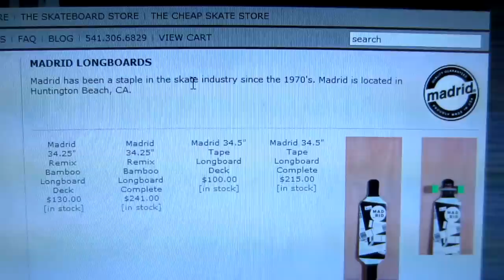Day 20 / Cars & Monitors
Car problems, rain, and napcity.